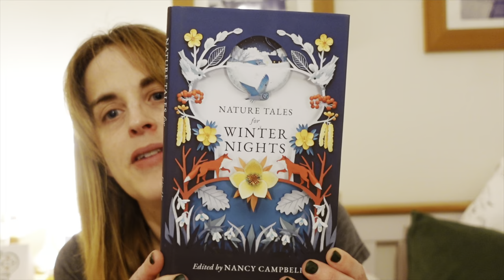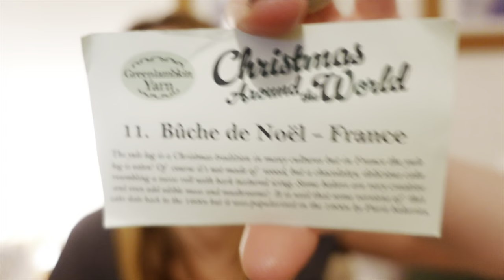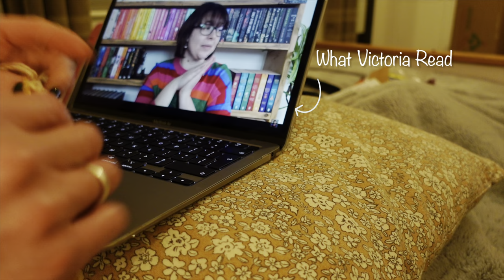🌲 Hair Cut | Secret Squirrel | Bed Chat (again!) 📖 Vlogmas Day 11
Vlogmas! Daily life vlogs every day in the lead up to Christmas. Join me for festive shenanigans every day - cooking, organising, crafting, faffing about and general family life in the UK :)

:: THINGS MENTIONED ::
• Upcycled charm bracelet advent calendar

Ali xx